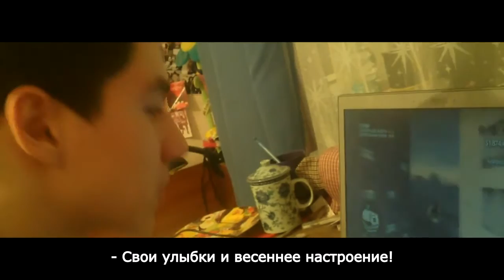KSIR Fest Invitation (subtitulado)